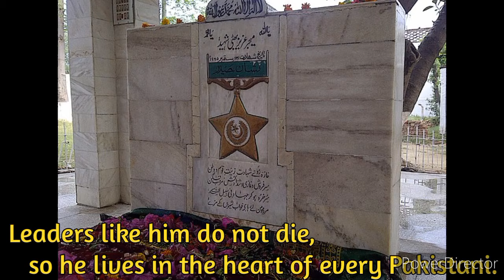A Tribute to the Major Raja Aziz Bhatti Shaheed | The Pride of Pakistan | The Pride of Pak Army